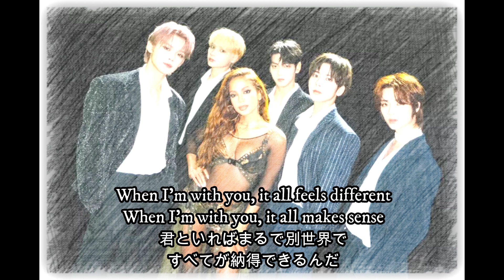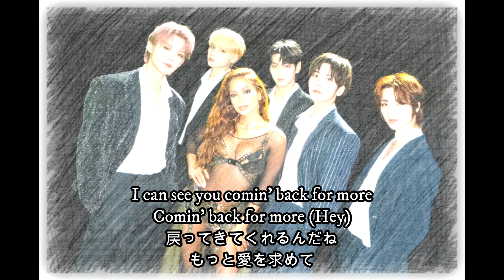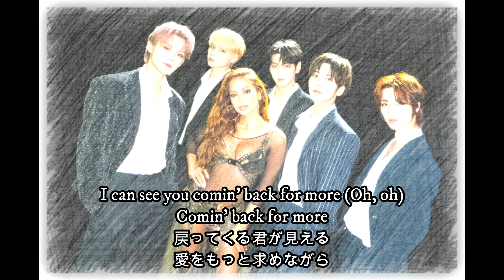-戻ってきてくれるんだね- Back For More/TOMORROW X TOGETHER & Anitta 和訳動画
こんばんびThis is Mayten。

今日は最近知りましたこちらの曲を和訳させていただきました。
韓流のTOMORROW X TOGETHER とブラジルの女性シンガースター、アニッタのコラボ曲になります。

シンプルにかっこいい。ほんとK-POPはこうして海外のアーティストとバンバンコラボしてくれるのがいいですよねー飽きないです。常に新鮮な刺激を与えてくれますよね。

1つの曲の中に英語、スペイン語、韓国語と混ざってたりする曲もありますからね。すごい時代になりましたよね。

あと実は僕、オンラインで古着屋を経営してます。おかげで繁盛してます!

「古着屋 五月雨」といいます。

アメリカ・ヨーロッパ輸入のヴィンテージ商品や私物のブランドものを多数取り扱っております。

基本メンズ商品の取り扱いですが、女性の方でも可愛く着れるようなモノもたくさんありますので、女性視聴者の方も気になったらぜひのぞいてみてみてください!

また、そのサイトでブログも書いてます!

自分の好きな映画や小説、はたまた留学日記などをつらつらと書いてます!

そちらもおかげさまで好評みたいです。

ぜひ下のリンクから飛んでみてください。